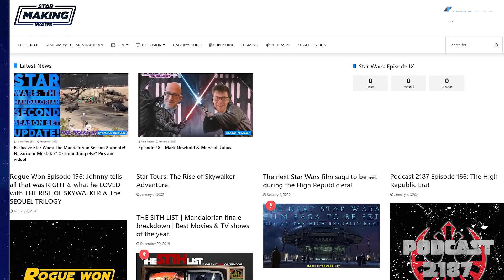Thor 4: Love and Thunder, Avatar 2 First Look, Golden Globes... KinoCheck News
The production of Thor: Love and Thunder is slowly but surely progressing. In an interview with Variety, director Taika Waititi spoke now about the upcoming production start. According to his own statement, the production will start in Australia in the summer of 2020, and he himself will be in Sydney in April. The only thing that could postpone the start of the production are the ongoing bush fires in Australia, which are beyond his control anyway. Furthermore, a rumor about the cast is currently circulating, because besides the top-class actors like Chris Hemsworth, Natalie Portman and Tessa Thompson, another world-class actor could join the cast, namely Christian Bale...

No one has ever achieved this before: Disney is now officially considered the first Hollywood studio to have made more than 10 billion US dollars in a calendar year. The giant company is thus raising a practically unsurpassable mark, as last year the turnover was about 13 billion US dollars. The surprising part is that the record in this case is not dependent on individual films like Star Wars 9 or Spider Man: Far From Home. Instead, the sales are continuously high...

First of all, it should be said that the Joker movie with Joaquin Phoenix stands completely on its own, of course. This means that there is no overlap with other DCEU films. However, this does not exclude the possibility that a Batman could also exist in the world of Joker - we have already seen little Bruce Wayne in the Joker movie. Director Todd Phillips now announced in an interview with Variety that he could definitely imagine a Batman...

With a franchise as large as Star Wars, it is now commonplace that every piece of new information triggers great emotions in fans. Some people excitedly come up their own conspiracy theories and speculations, while others are usually skeptical towards new developments right from the outset. The site "MakingStarWars" and its operator Jason Ward, who have proven to be quite trustworthy in the past, have now provided new material for the rumour mill...

After Avengers: Endgame, James Cameron's blockbuster Avatar is the most successful cinema film of all time, with box office takings of 2.7 billion US dollars. No wonder, that the Avatar brand still holds a certain fascination - even though it was released more than 10 years ago. Now new concept images have been published on Avatar's official Twitter account, showing the impressive world of Na'vi. Among other things, you can see representatives of the Na'vi people flying around on insect-like animals, riding through the water on the necks of dinosaur-like creatures, or watching the sunset on a steep slope...

On 5 January, the Golden Globes were awarded for the 77th time. In the following we give you a small overview of the most important winners, announced by the satirically critical moderation of Ricky Gervais. This year it can be observed that the prize did not go to a few big productions in many categories, but was distributed to many different projects. Once Upon A Time In Hollywood won three times, in the categories "Best Picture - Comedy", "Best Screenplay" and for the performance of Bratt Pitt also "Best Supporting Actor"...